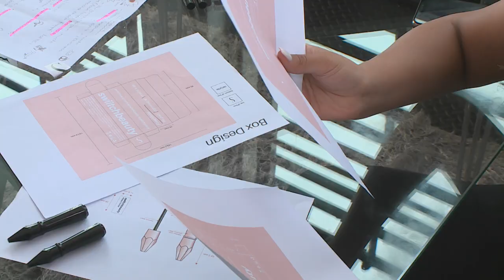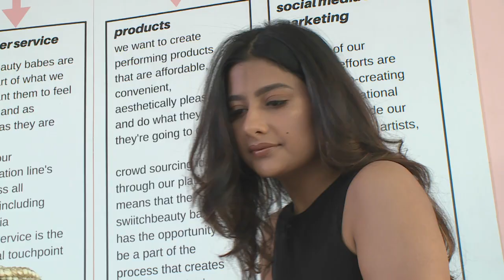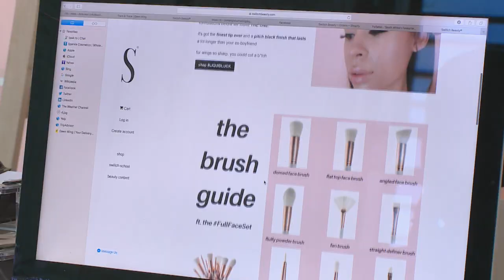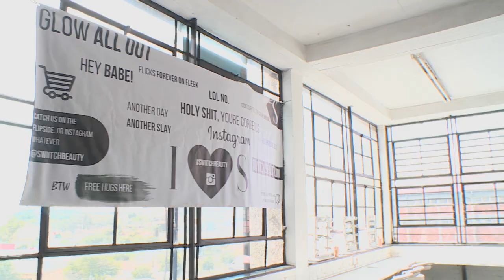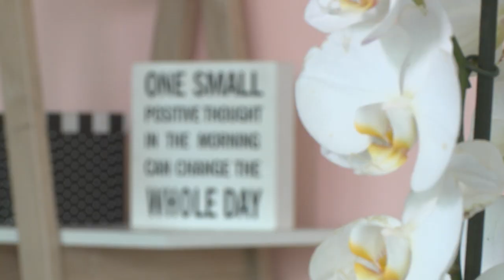Rabia Ghoor : Beauty Entrepreneur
Although still a teenager, Rabia Ghoor has a highly successful beauty business – as well as an incredibly busy schedule.  It’s a fascinating story and Kriya wanted to fill in the details...